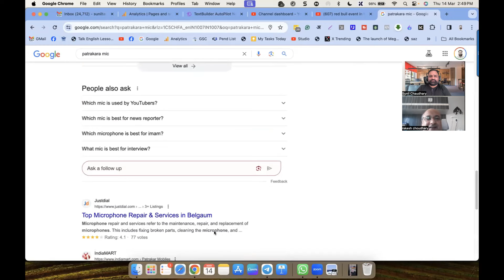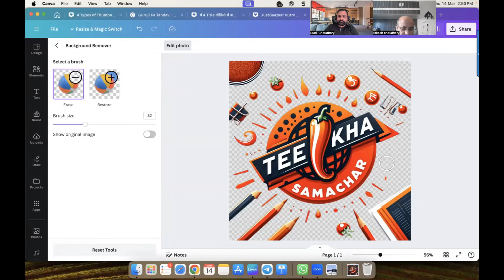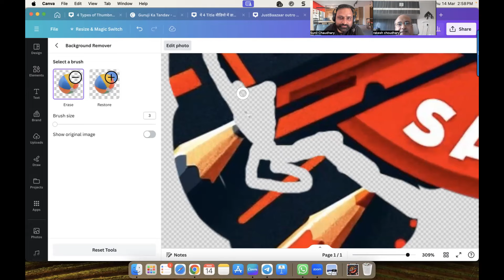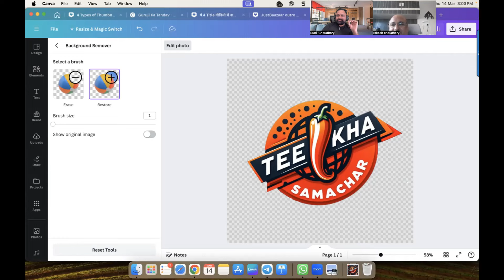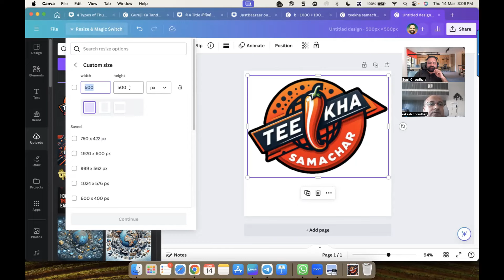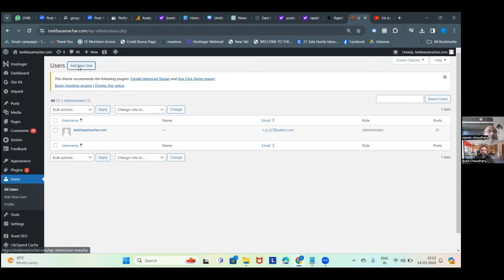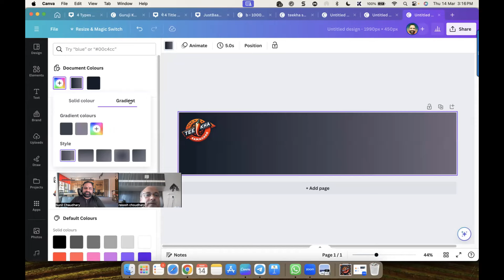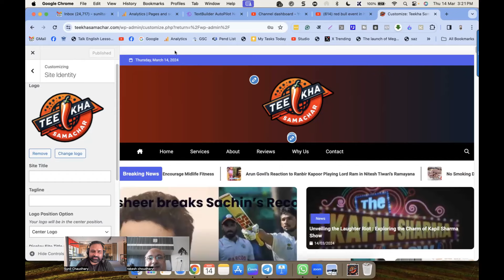HOW TO CREATE LOGO From CHATGPT??? | How To Create Awesome Logo? | केस बनाये LOGO?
Logo ChatGPT Se Banaya Canva Se Modify WordPress Me Set Kiya | How To Create Awesome Logo

Sunil Chaudhary aka Suniltams Guruji is a Leading Digital Success Coach. Learn Powerful Digital Skills and Get Full Support.

00:00 - Logo From ChatGPT
01:00 - Modify Logo in Canva
15:00 - Set Logo in WordPress
20:00 -  Guruji Ka Tandav

Ring Light
Green Screen
Macbook Stand